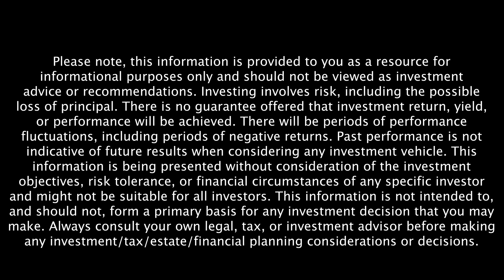What It Means To Live Life In Your Truth And With Integrity with Martha Beck - Retire Sooner Podcast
There’s a difference between living the life you think you should live and living a life you want to live. When we follow numerous social norms we can easily lose our true selves in the process of conforming to what we think we are supposed to be. But in adapting to these norms, could we be missing out on a path to living our happiest lives and becoming one of the happiest retirees on the block? New York Times bestselling author, life coach, and speaker, Dr. Martha Beck, drops by this episode to share how to live a life full of integrity and truth.

Dr. Beck explains how we are born with a genetic destiny of what makes us happy in life and how we get divided internally early on. She also shares her story and experiences of living outside of her integrity, reveals her journey of becoming a life coach, and discusses longing versus yearning. Additionally, Dr. Beck unveils the lasting cure to happiness and lists the signs if you are lying to yourself and are living out of alignment.